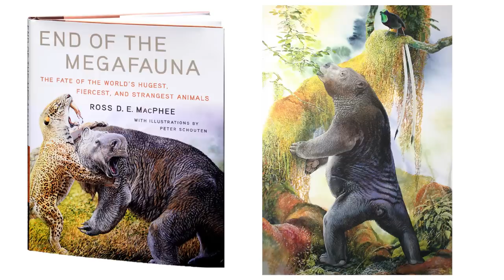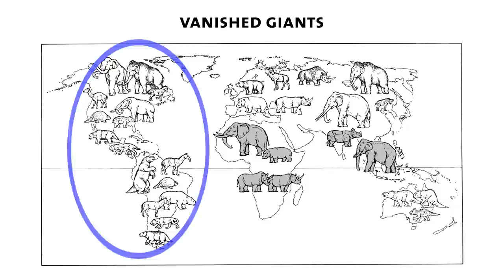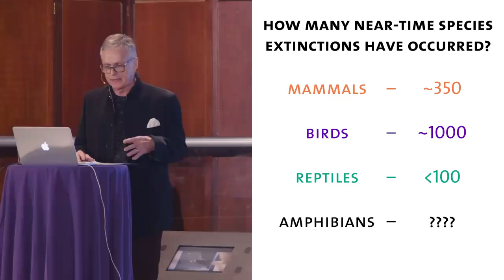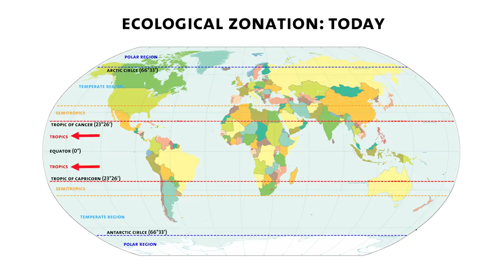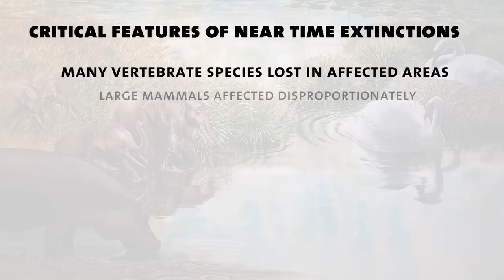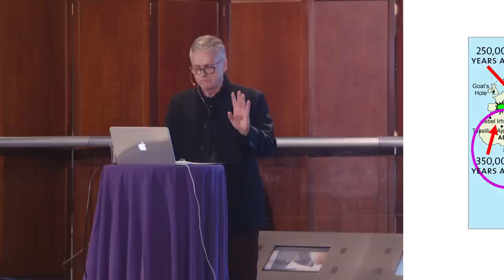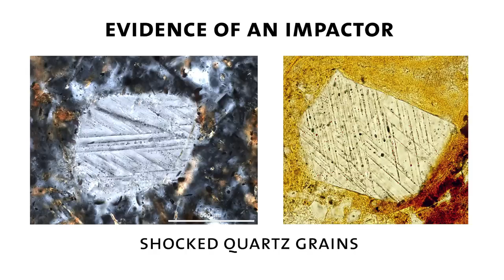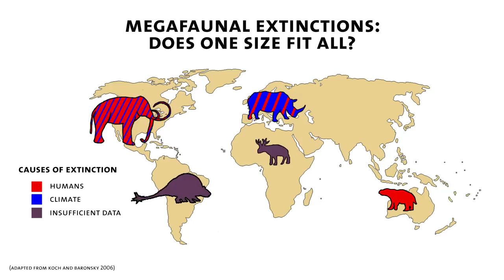End of the Megafauna with Ross MacPhee – AMNH SciCafe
You’ve probably heard of woolly mammoths and giant ground sloths—but what about gorilla-sized lemurs and 500-pound birds? Beginning about 50,000 years ago, many of these strange animals–megafauna–went extinct.

Ross MacPhee, curator in the Museum’s Department of Mammalogy, uses colorful illustrations to take us on a journey back in time to the world of the “megafauna,” and explains what scientists think may have happened to them.

To listen to the full SciCafe talk, including Q&A, download the Science@AMNH podcast on iTunes, Soundcloud, or wherever you get your podcasts.

This SciCafe took place at the Museum on December 5 2018.